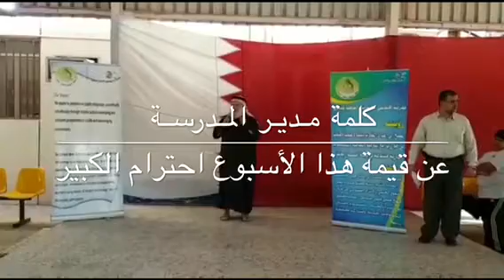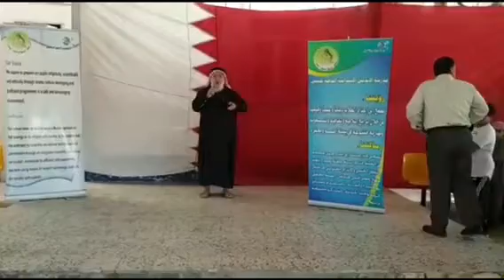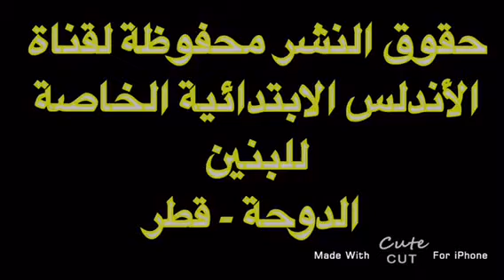كلمة مدير المدرسة عن قيمة احترام الكبير الثلاثاء ٢٠١٧/٣/٧